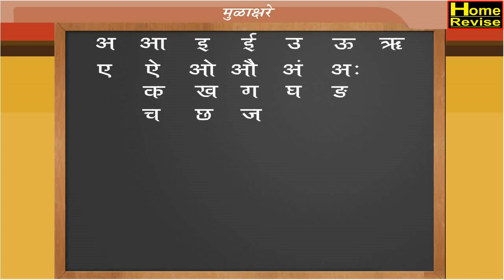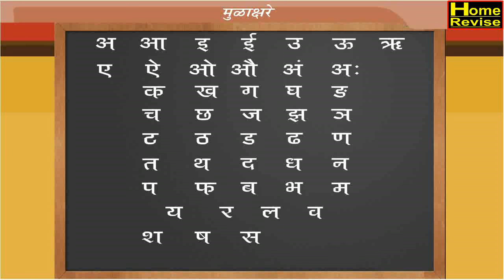मूळाक्षरे | Anganwadi | Marathi | Marathi Medium | Maharashtra Board | Home Revise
Our content consists of the entire Anganwadi syllabus in a fun learning method with various sounds and animations. It is as per the current syllabus and helps explain each chapter in detail. This makes the learning very easy and entertaining.